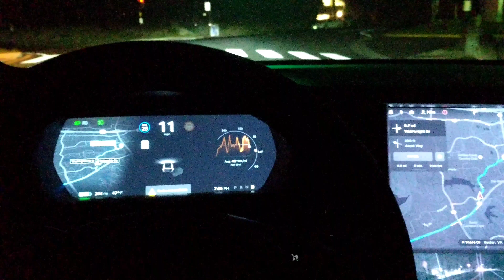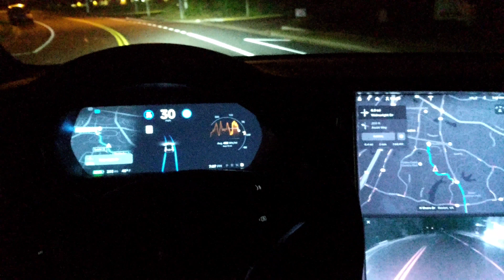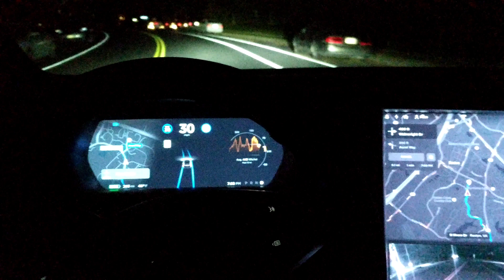TESLA AP2 Self Driving ACCURACY TEST 2018.39.6 | Video 106